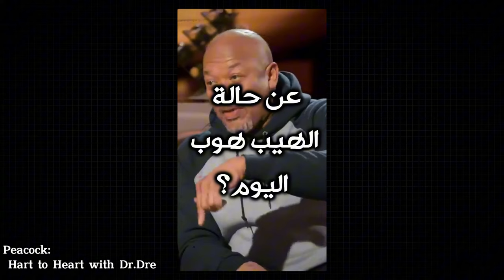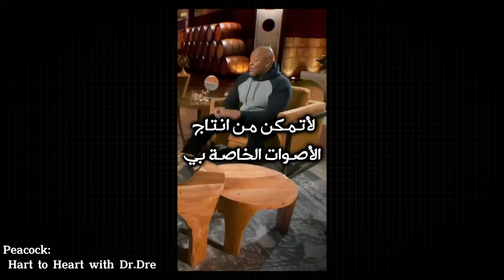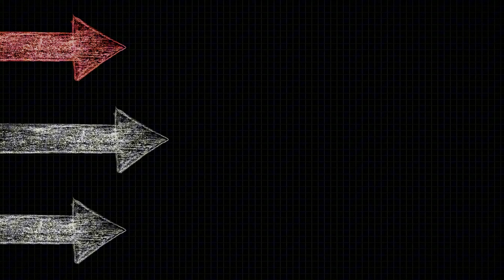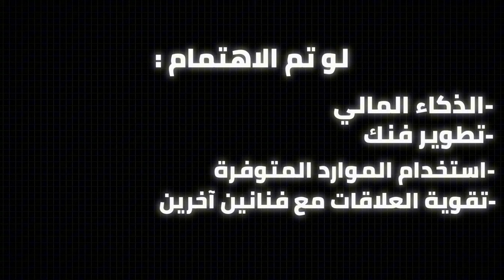هل الراب صاير ممل؟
مقدمة: 00:00
نقاش:  00:32
الذكاء المالي (مع شركة): 03:44
الذكاء المالي (تكون مستقل): 05:07
استنتاج: 06:28

ليش ماسك المايك؟ (ادعم القناة): 07:52